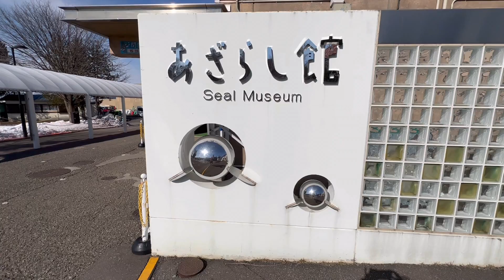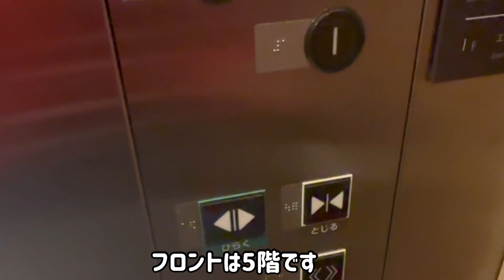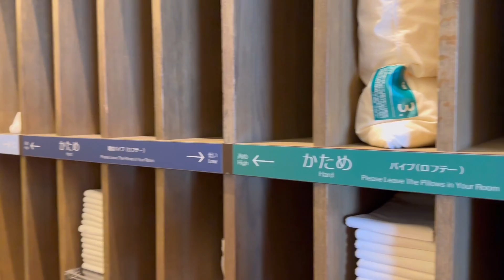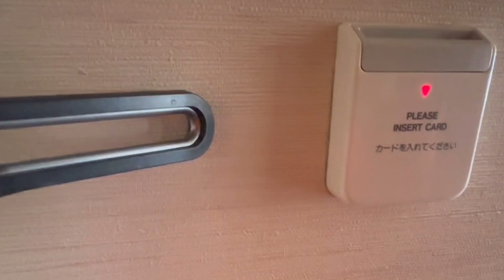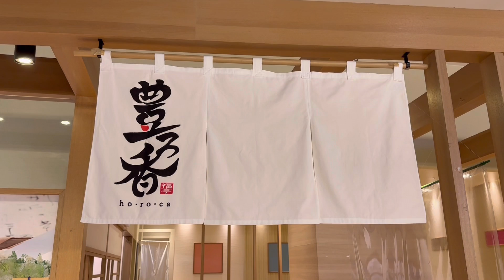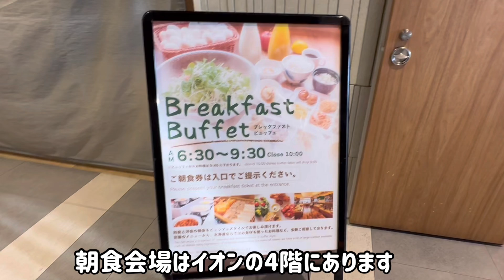イオンモールと旭川駅に直結のJRイン旭川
東京からエアドゥで行き旭山動物園を楽しみ旭川駅前のJRインに宿泊するひとり旅

本音の評価　★★★★☆
ホテルは駅とイオンモール直結で非常に便利です。また大浴場もありラウンジや枕のサービスなどとてもよかったしお部屋も奇麗で眺めがよく気持ちよかったです。朝食がホテルオリジナルではなかったのでそこだけですが美味しかったです。